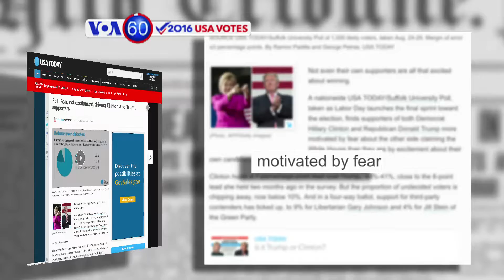VOA60 Elections for September 2, 2016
CBS News says Donald Trump hired veteran conservative political operative David Bossie to be his deputy campaign manager.